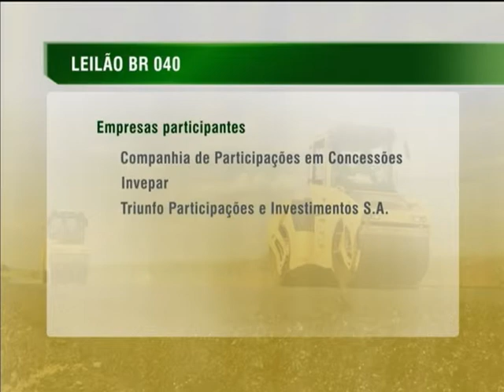Todas as propostas recebidas pela ANTT para leilão de trecho da BR-040 foram aprovadas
NBR NOTÍCIAS - 26.12.13: Nesta sexta-feira (27), a Agência Nacional de Transportes Terrestres (ANTT) realiza, em São Paulo (SP), o leilão da rodovia BR-040. O trecho de cerca de 940 km da rodovia, que começa no Distrito Federal e corta os estados de Goiás e Minas Gerais, será concedido à iniciativa privada pelo período de 30 anos. No total, oito grupos vão participar do leilão. Vence o grupo que apresentar a menor proposta de pedágio. A ação faz parte do Programa de Investimento em Logística (PIL), do governo federal.